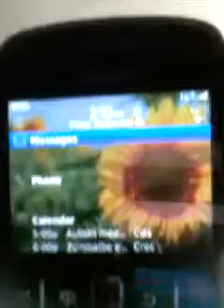Vlog - Sept. 25th - Need an Irish man!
Yeah,  gotta get those songs!  :)